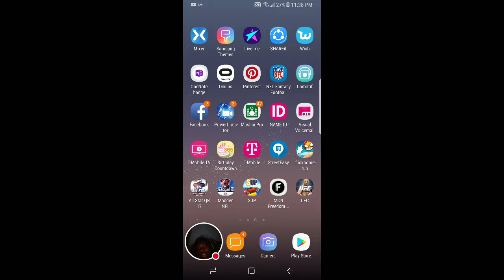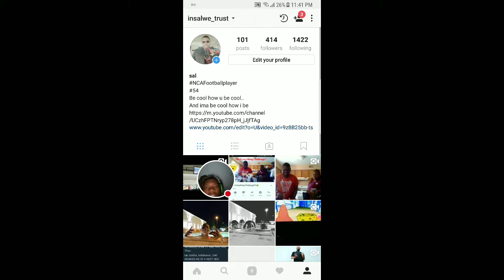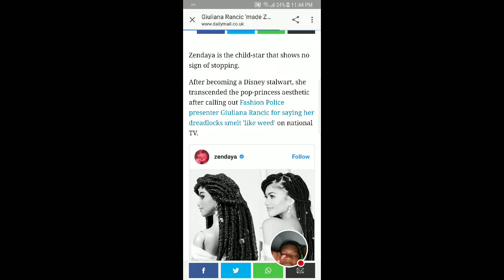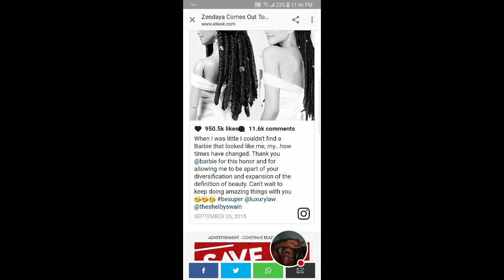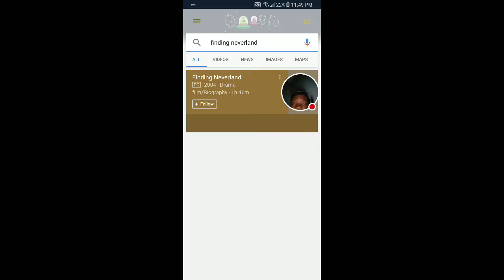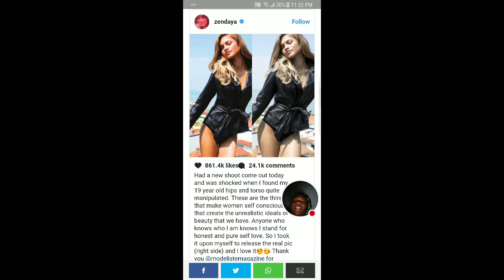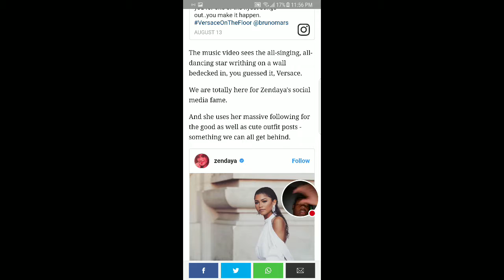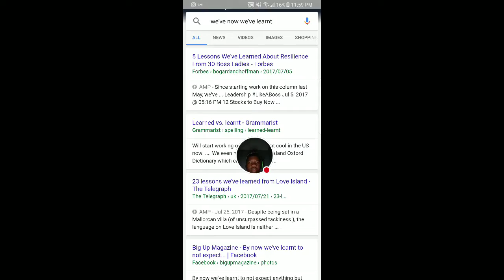Zendaya Is Number One In Social Media Ranking😮😁!!